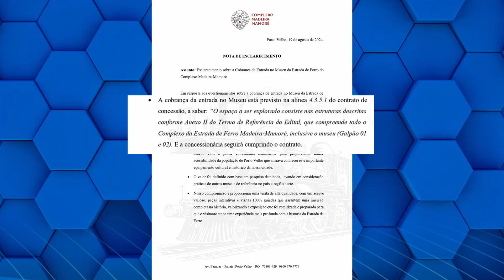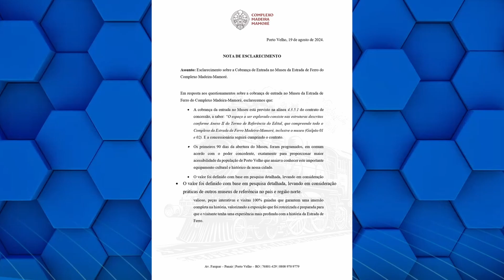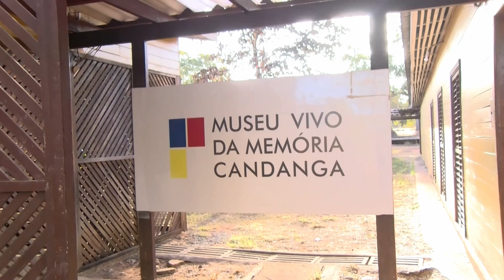Cobrança de ingresso na EFMM gera polêmica com pioneiros de Porto Velho - BOLETIM 21/08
O anúncio da cobrança, que está sendo feita desde o último dia 15/08, gerou polêmica entre alguns ativistas culturais, assim como dos membros Associação da EFMM